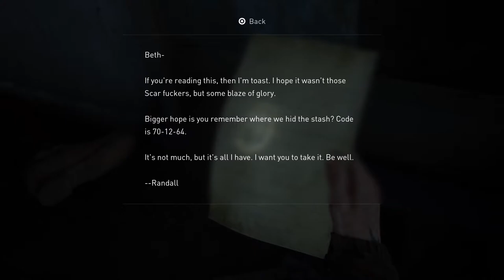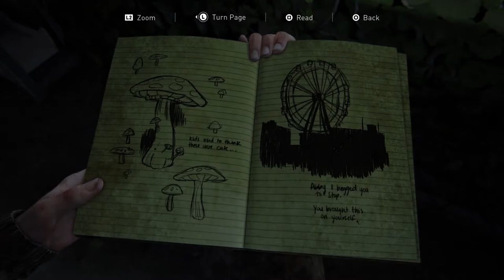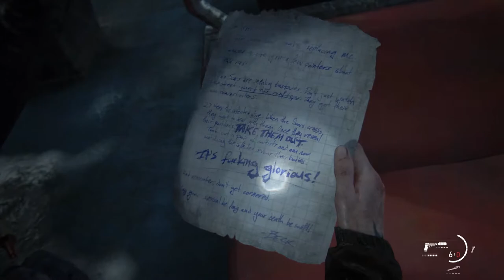IN THE DAMP AND THE DARK | The Last Of Us Part 2 (Let's Play Part 15)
ABOUT LETS PLAY THE LAST OF US PART 2 GAMEPLAY